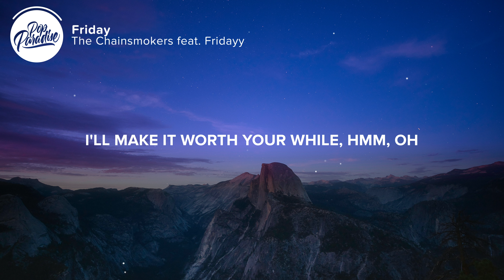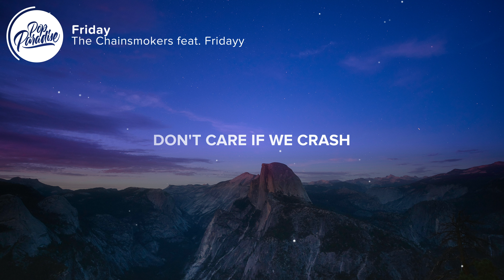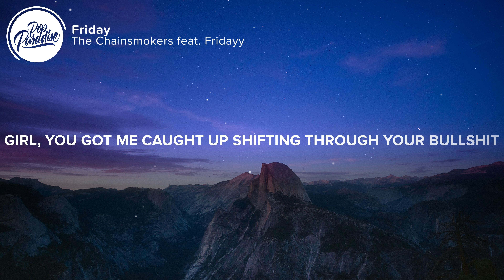The Chainsmokers - Friday (Lyrics) feat. Fridayy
⚡️We both know that I'll make it worth your while

🎤 Lyrics: The Chainsmokers, Fridayy - Friday

0:00 Intro
(Come on, come on)
(Belong to the universe)

0:18 Verse 1
We were young
But old enough to get high (High)
Crazy enough to get by (By)
And wild enough to fly
We were young (Were young)
But old enough to reach dreams (Dreams)
Crazy as it seems (Seems)
But still you're in my dreams, ah
We know that it's only gonna be a matter of time
Before you change your mind like you change clothes
Why stop right here?
We both know that I'll make it worth your while, hmm, oh

0:56 Chorus
'Cause you belong to the universe
Belong to the club tonight
Belong in my two-seater
Driving fast as light
Ooh, there's nothing that's stopping us
It's just like we're young in love
Don't care if we crash
Having the time of your life, life, life
(Having the time of your—)

1:33 Drop

1:51 Verse 2
These late nights, driving through your city
I'm calling when I shouldn't be
Right here where you want me to be
Girl, you got me caught up
Shifting through your bullshit
Trying to find a way out
Couldn't bring you down, down, down

2:10 Chorus
Oh, 'cause you belong to the universe

2:48 Drop
Having the time of your life, yeah (Ooh)
Having the time of your— (Ooh)

👨‍💻 If you like "The Chainsmokers - Friday (Lyrics) feat. Fridayy" check out these other tracks:

Picture credit
📷 Venti Views

👩‍💻 Share The Chainsmokers - Friday (Lyrics) feat. Fridayy with your friends!